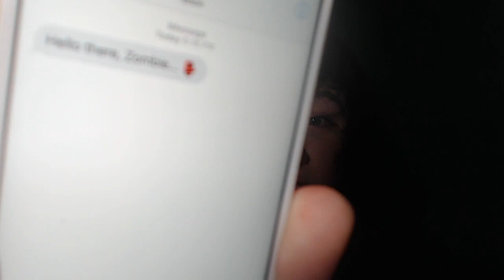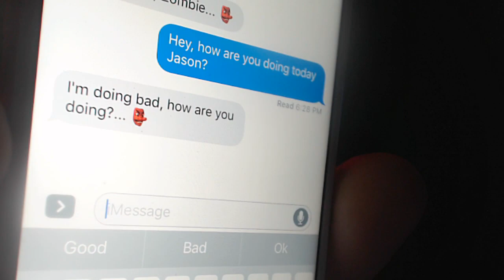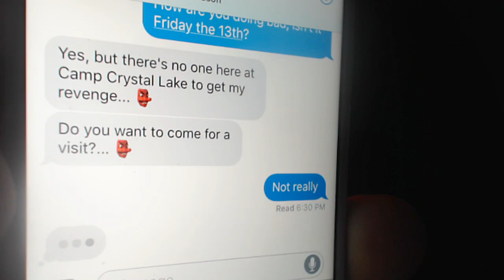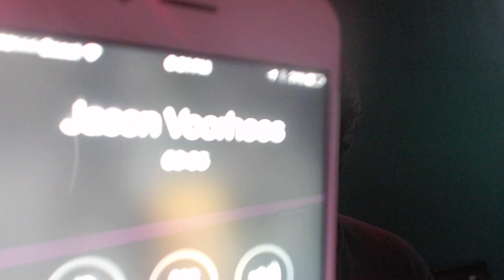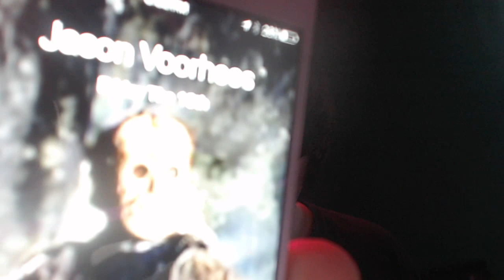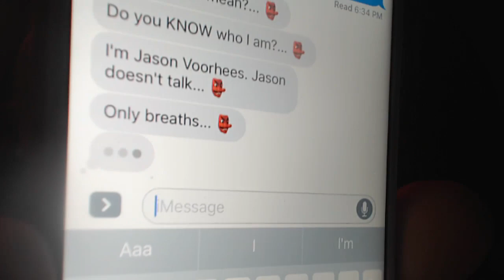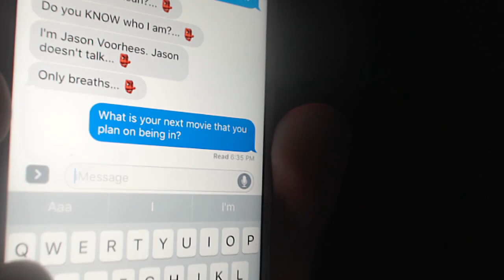DO NOT CALL JASON VOORHEES ON FRIDAY THE 13TH IT WORKED & JASON ANSWERS!! *DO NOT ATTEMPT*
🌟OFFICIAL ZombieSMT SHIRTS & MORE OUT NOW!!

MUSICAL.LY 🎵 - @RealZombieSMT